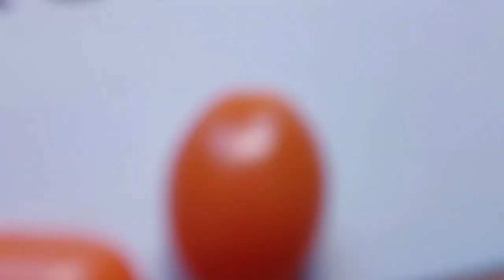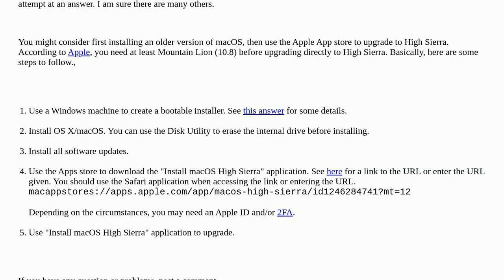Apple: iMac 12 mid 2011 model - OS installation issue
iMac 12 mid 2011 model - OS installation issue

A special thanks goes out to the community

  usb install boot imac